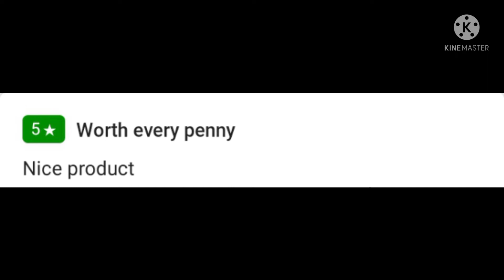#232 || Kurti With Dupatta Collection || Free Delivery || Buy Link is in Description Box👇